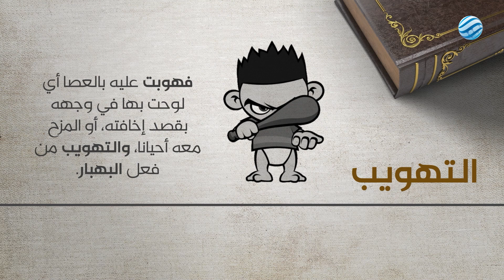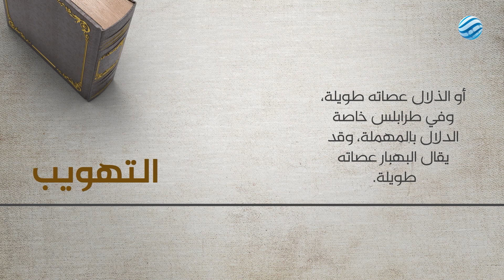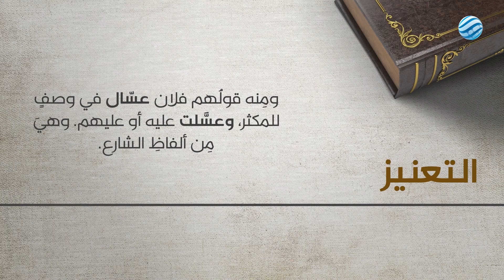مطر الصحاح 4 - التهويب